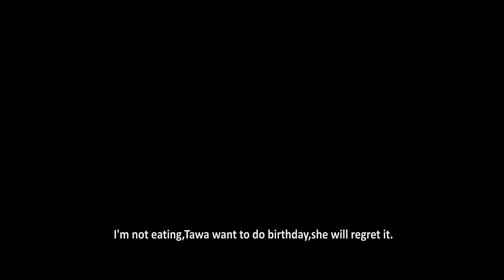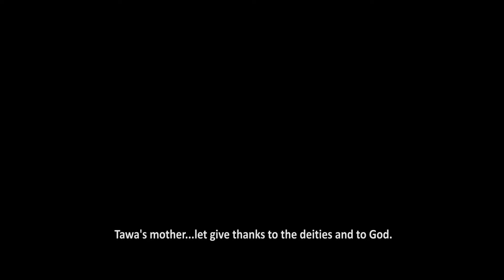SEVEN DOORS (ILEKUN MEJE) ORIGINAL NETFLIX MOVIE